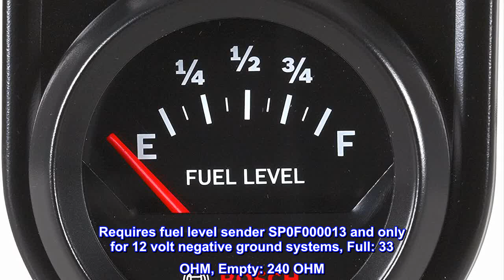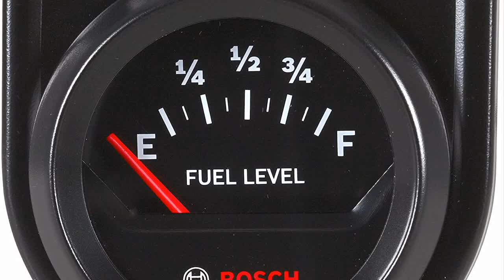Great product - Bosch SP0F000056 Style Line 2" Fuel Level Gauge - Electric (Black Dial Face, Black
Great product -  Bosch SP0F000056 Style Line 2" Fuel Level Gauge - Electric (Black Dial Face, Black Bezel)

Standard 2" black dial for a 2-1/16" opening
E, 1/4, 1/2, 3/4, and F with a 60 dial sweep
Features a black bezel with removable black mounting panel
Includes mounting hardware and 12 volt internal back lighting
Requires fuel level sender SP0F000013 and only for 12 volt negative ground systems, Full: 33 OHM, Empty: 240 OHM
The Bosch SP0F000056 is a Style Line 2" Electrical Fuel Level Gauge. It features a display of E, 1/4, 1/2, 3/4, and F with a 60 dial sweep. Requires fuel level sender SP0F000013. The gauge is a standard 2" black dial for a 2-1/16" opening and features a black bezel with removable black mounting panel. Includes mounting hardware and 12 volt internal back lighting. Only for 12 volt negative ground systems. The Style Line features a clean easy to read look with a bright pointer against a white or black background. Bosch is known for precision, engineering, and innovation. Add style and you have the first-ever line of Bosch gauges, including replacement tachometers, speedometers, temperature and pressure gauges for all applications. Bosch Branded Gauges represent the latest in design following our 100+ year history of Automotive, Industrial, and Racing products. Full: 33 OHM, Empty: 240 OHM.

Works as expected!
I like this gauge, light is the right level of brightness. I Installed to monitor my fuel on secondary tank and I am very satisfied with this gauge!